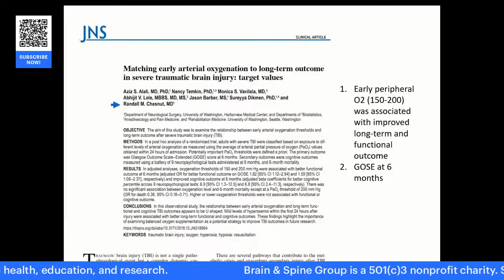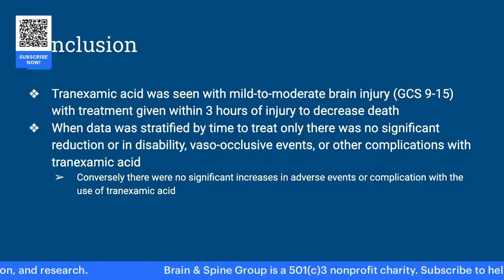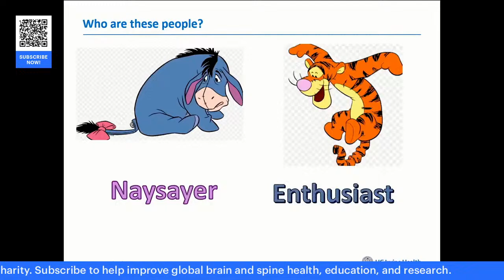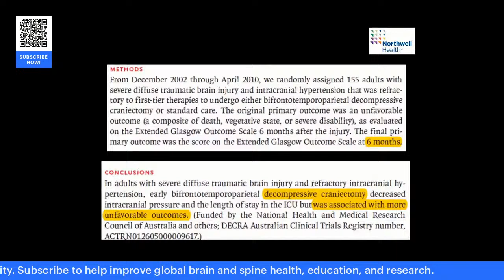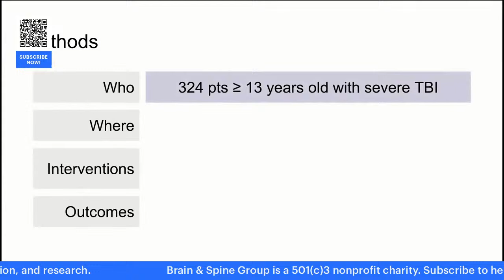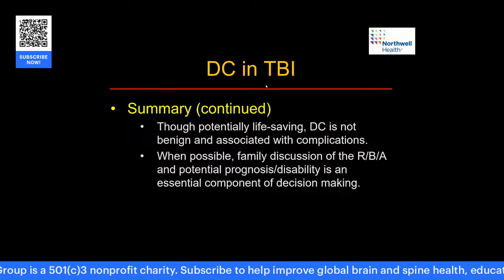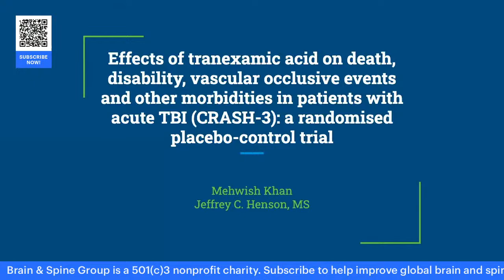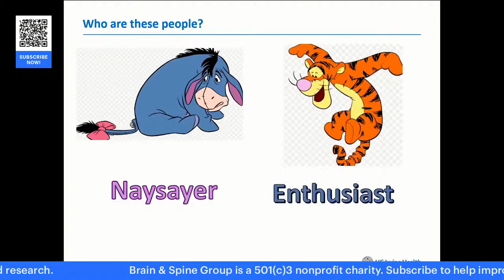Battling Brain Trauma: How Doctors Fight to Keep Patients Going Through It All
Battle Brain Trauma: How Doctors Fight to Keep Patients Going Through It All," viewers are taken on an inspiring journey inside the world of medical professionals who confront the challenges of brain injuries head-on.